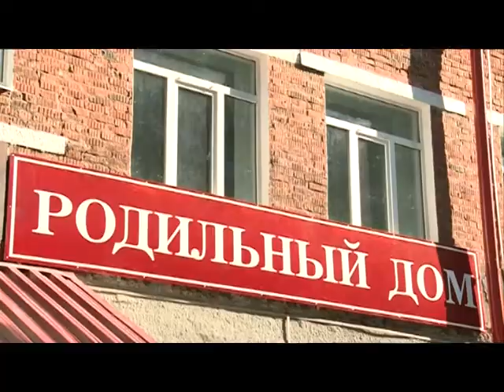Родильный дом в Воткинске